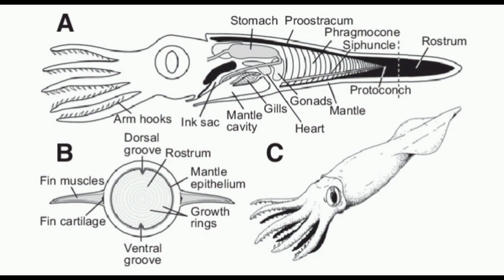Пошук белемнітів та скам'янілостей у Харківській області. Печенізьке водосховище.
Пошук белемнітів та інших скам'янілостей у Харківській області. Після падіння рівня води у водосховищі на поверхню вийшли пласти крейдяних порід, у якіх спробуємо знайти скам'янілості.